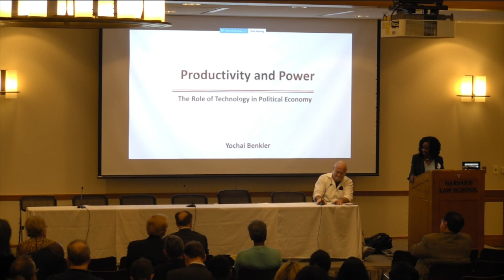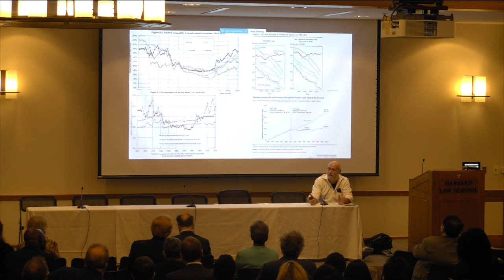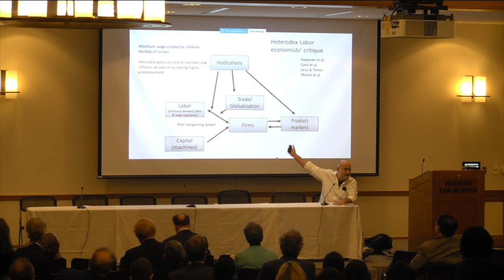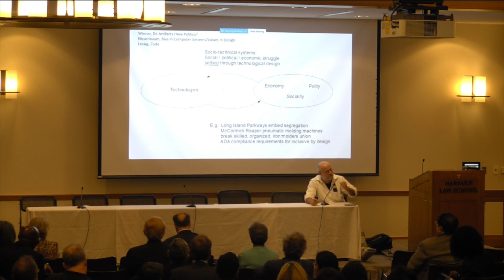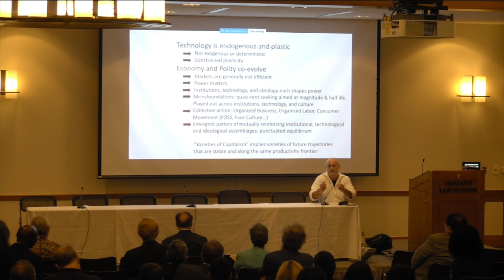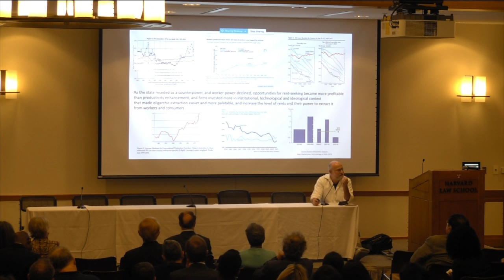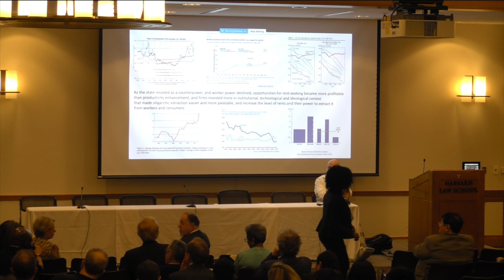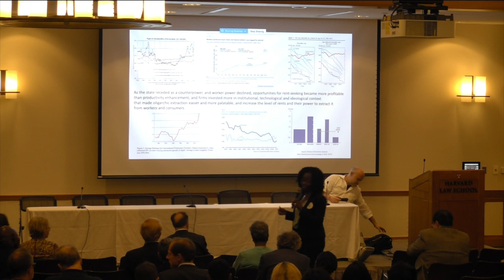Yochai Benkler, "Productivity and Power: The Role of Technology in Political Economy"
Harvard Law School Professor Yochai Benkler ’94, the Jack N. and Lillian R. Berkman Professor for Entrepreneurial Legal Studies, delivered a keynote address titled  "Productivity and Power: The Role of Technology in Political Economy." In his talk, Benkler noted that much of what we assume about the relation between productivity and power is wrong. Common wisdom, he said, holds that steady population growth evinces a rise in overall welfare accompanying that of technology. Yet he said a number of factors prove otherwise—including slowed productivity growth since 1973, a decrease of employment by young firms since then, and a rise in the mortality rate of non-Hispanic whites, the only population in the civilized world that has seen longevity fall (largely due to suicide, alcoholism and addiction) since 1993.

Benkler's talk was part of the “Innovation, Justice and Globalization” conference, held at Harvard Law School on September 26 and 27. The conference focused on six themes: the economics of innovation and development; whether antitrust and competition law trust intellectual property law too much; the “puzzles” of overlapping and hybrid intellectual property rights; the World Trade Organization's Agreement on Trade-Related Aspects of Intellectual Property Rights (TRIPS) and the role of intellectual property rights in developing countries; challenges facing the digital commons; non-voluntary licensing of pharmaceutical patents; and property rights versus liability rules — theories and practical implications. Panelists included experts from government and international/inter-governmental organizations, as well as faculty from the Harvard Business School, Harvard Law School and the Harvard Kennedy School of Government.